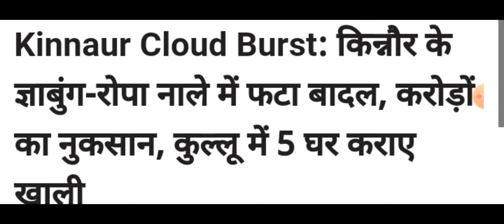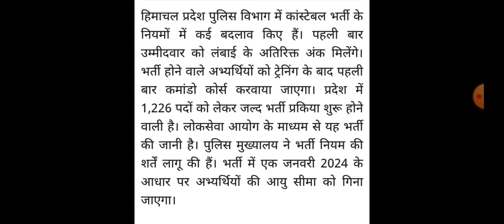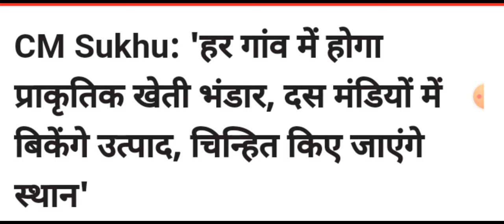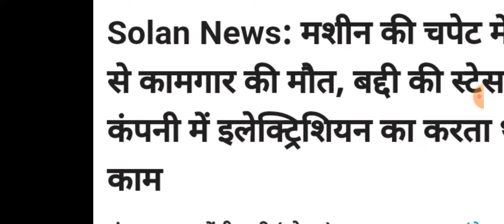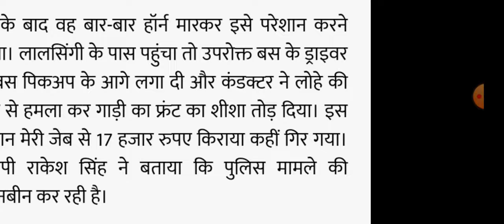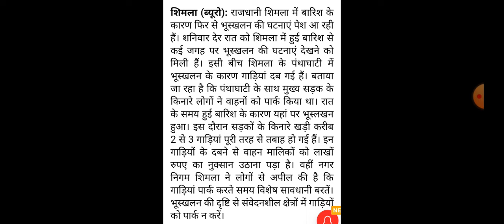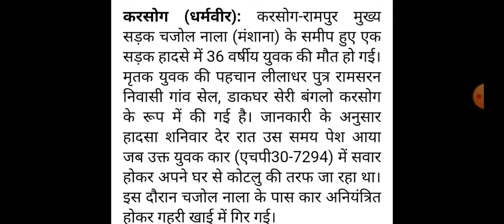Himachal News | आज की ताजा खबरें | 29 July 2024 | himachalnews | Today News